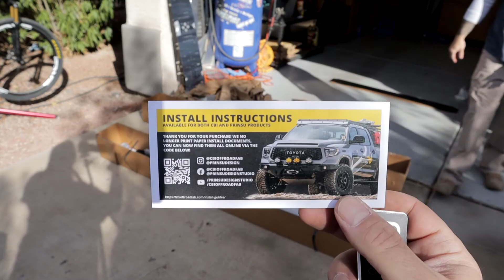2020 Tundra Prinsu Rack Review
All right we are back with Joe's 2020 Tundra today it getting some new hardware.  We are installing a Prinsu rack from CBI.  We will go through all the ins and out of the install. So if you are interested in purchasing one of these or just want to watch the install then lets go.
-520

We also have shirts on sale on our website among other car related things as well:

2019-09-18 Global Music Community Tribe of Noise Acquired Free Music Archive